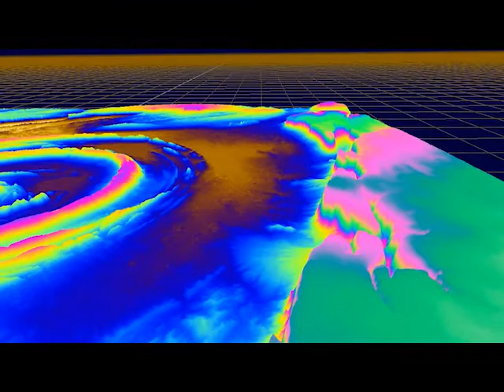モーリタニアのリシャット構造 干渉色標高図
Richat Structure Mauritania  Interference color elevation map
3DモデルはDEM-Net Elevation APIにより作成
干渉色標高図はFacebookやまだこーじ氏開発プラグインアプリice_filter_beta01_210315kyamada.acvにより作成
垂直倍率：×10.0